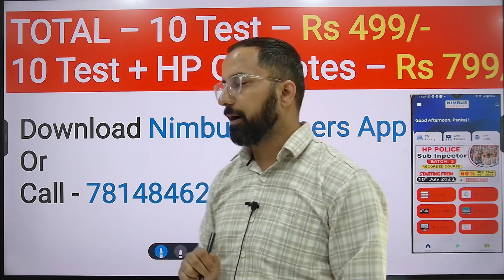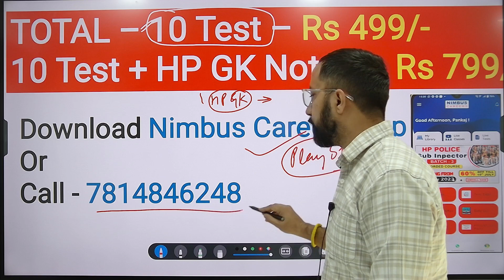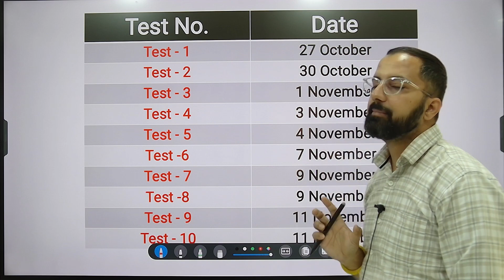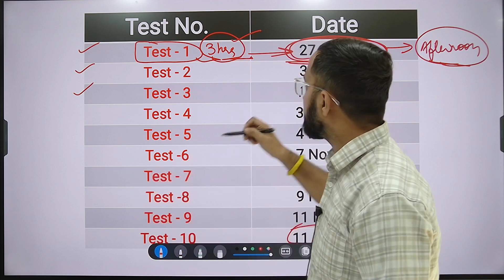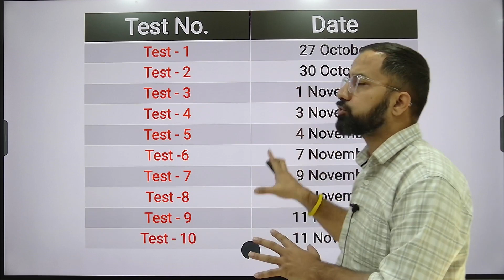HPSCB Assistant Manager 2023 | Test Series | HP GK Notes | Starting on 27October | HP Studies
HP Patwari | Online Batch-5 | Launch
Started on 16th October 2023
HP JBT | Online Batch-2 | Launch
Started on 10th October 2023
HP TGT Arts | Online Batch-5 | Launch
Started on 28th September 2023
HP TGT Non Medical  | Online Batch-2 | Launch
HP High Court Clerk 2023 | Recorded Online Batch
Starting on  21st September 2023